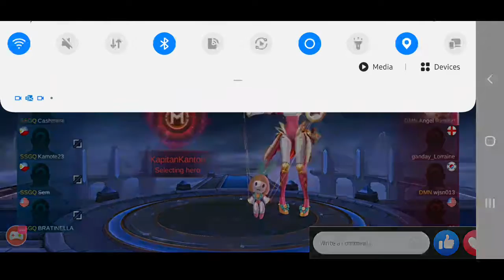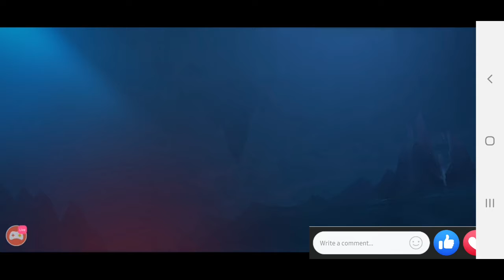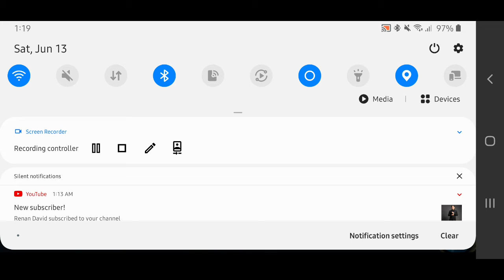Metro by Tmobile Mobile Legends S4 Sisig Squad vs Putikan